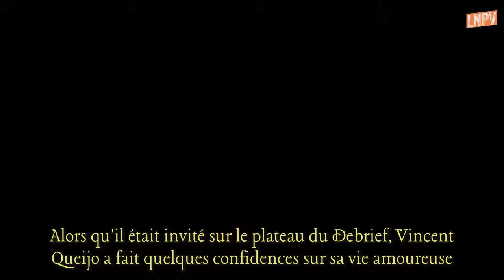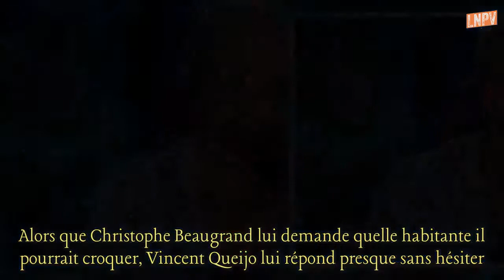Secret Story 11 : Vincent Queijo attiré par Barbara, ses révélations sur le plateau du Debrief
Alors qu'il était invité sur le plateau du Debrief, Vincent Queijo a fait quelques confidences sur sa vie amoureuse. Il a notamment révélé qu'il était attiré par une habitante du Campus des secrets.